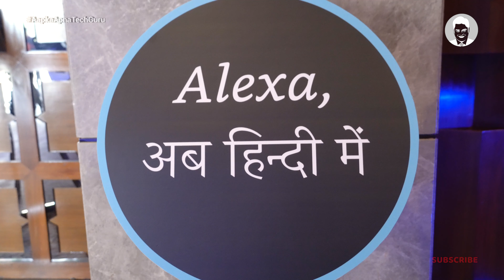Alexa Commands in Hindi। AlexaTurns3 । Amazon Alexa Funny Hindi Responses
Dosto,
Good News - Amazon Alexa Now in Hindi. Alexa अब हिंदी में बात करेगी

With Love,
Aapka Apna Tech Guru
Abhishek Telang